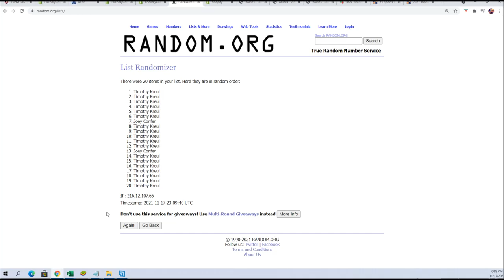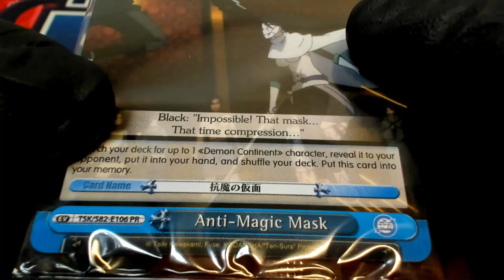Weiss Schwarz That Time I Got Reincarnated as a Slime vol 2 PROMO CARD RANDOM ID SLIME2VOL103